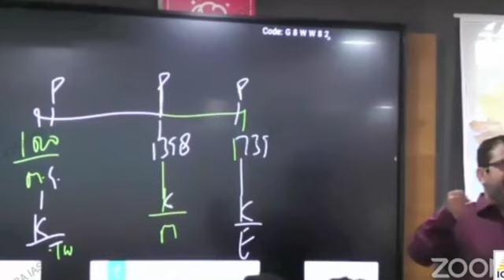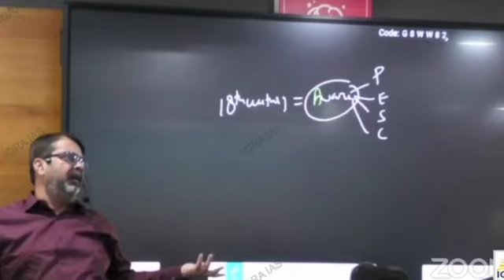ठेकेदारी 💪 के लिए लड़ाई ojha sir motivational upsc ias preparation video🔥🔥🔥